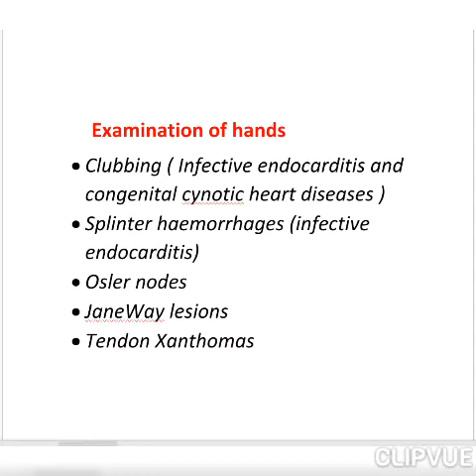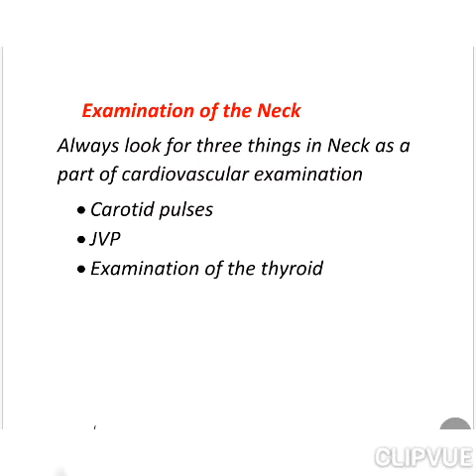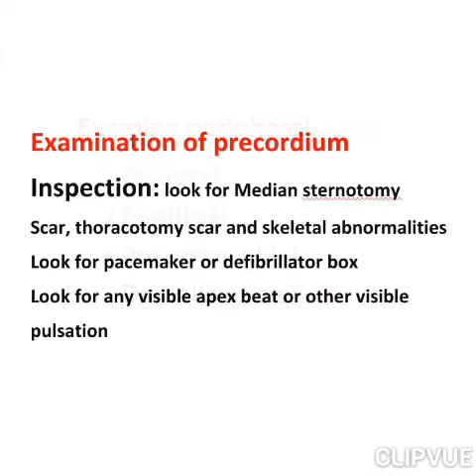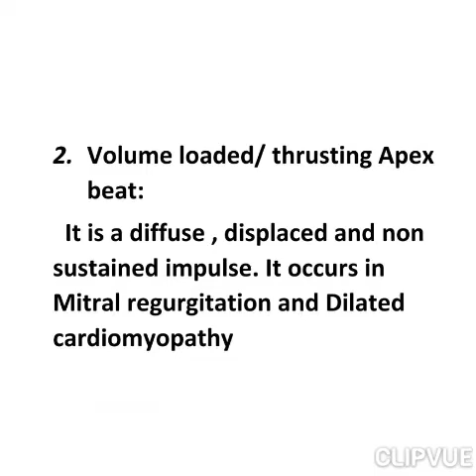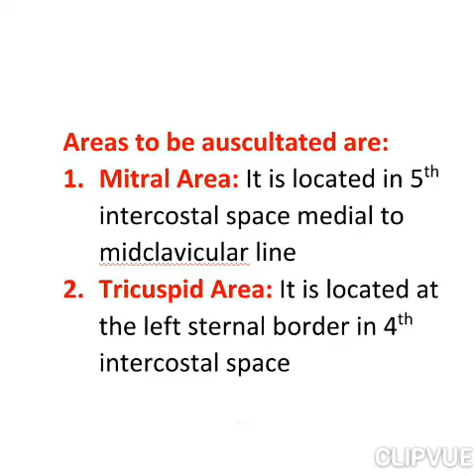Cardiovascular system examination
How to examine CVS